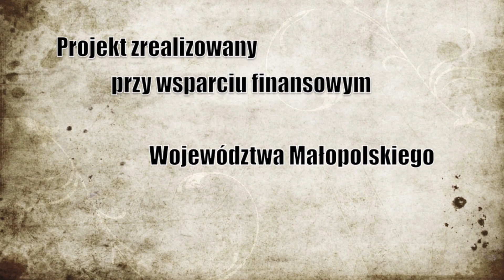OSP Bulowice - "I GRA ORKIESTRA" | Młodzieżowa Orkiestra Dęta OSP Bulowice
🚨I GRA ORKIESTRA 🚨

📣Miło nam poinformować że nasz jednostka otrzymała kolejne dofinansowanie. Zarząd Województwa Małopolskiego udzielił dotację w ramach konkursu "Małopolskie Orkiestry Dęte 2020"

🎼Zadanie pt. "I GRA ORKIESTRA" otrzymał dofinansowanie w kwocie 7️⃣0️⃣0️⃣0️⃣zł👏💪

👂Związku z tym chcielibyśmy zaprosić wszystkich do obejrzenia i wysłuchania koncertu w wykonaniu Młodzieżowej Orkiestry Dętej OSP Bulowice🥁🎷🎺

🎉Składamy serdeczne podziękowania dla Zarządu Województwa Małopolskiego za okazane wsparcie.

🚨Zapraszamy⬇️